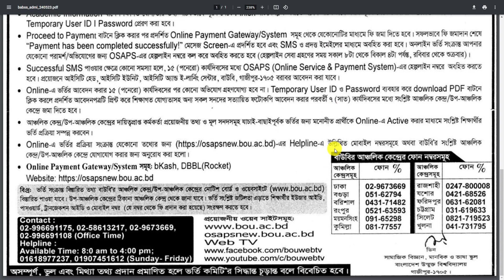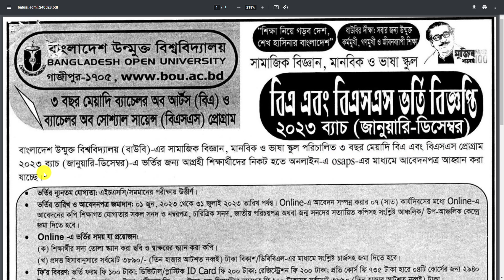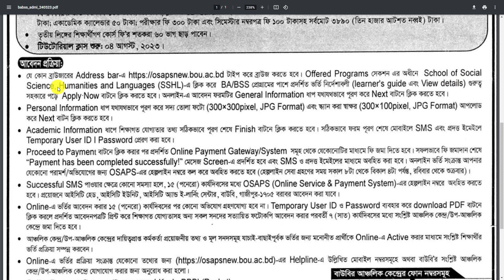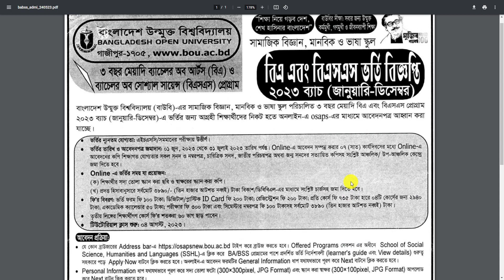BA BSS Admission 2023 || Bangladesh Open University Degree Admission Form Fill Up online apply 2023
উন্মুক্ত বিশ্ববিদ্যালয় বিএ বিএসএস ভর্তি ২০২৩। open university Ba Bss BOU DEGREE Admission 2023

BOU Degree Admission Circular 2023 open university Ba Bss Honours Admission 2023.

Bangladesh Open University BA BSS BBA Admission Test Notice Result 2022-23 Session. BOU Admission Notice Update at BOU Admission Bangladesh Open University BA BSS Admission Notice 2019 and Online Application Process Update Now. Bangladesh Open University BA BSS Admission Circular 2022 Available with all Online apply process information. While BOU BSS BBA Admission will be going to start BOU Online Admission Application Process.  We always try to keep update All Public University Admission Test Information with Bangladesh Open University BA BSS BBA Result Notice

BA BSS Admission Circular BOU
Bangladesh Open University
BSS Admission Circular BOU
BA BSS Admission
Bangladesh Open University BA Admission
BOU Online Admission
BOU Online Admission Degree
BA Admission BOU Online
BOU BA/BSS Admission
BOU BA/BSS Admission 2023
BA Admission BOU 2023
BA bss Admission BOU
BOU 2021 Online Admission
BA/BSS Admission system 2023
BOU BA/BSS Degree Admission 2023
How to apply BA BSS
উন্মুক্ত বিশ্ববিদ্যালয় বিএ বিএসএস ভর্তি ২০২৩। open university Ba Bss Honours Admission 2023
Nirobs Education Bd
Unmukto honours admission 2023
open university honours admission 2023
open university update notice
উন্মুক্ত বিএ বিএসএস ভর্তি নোটিশ ২০২৩
unmukto degree admission 2023
unmukto admission update
bou admission 2023
BA BSS Admission 2023

related tags.
Open University BA BSS Admission Notice 2023,উন্মুক্ত বিশ্ববিদ্যালয় ডিগ্রি ভর্তি ২০২২,bou degree admission 2023,Open University New Update 2023,download open university admission notice,bangladesh open university,open university ba bss program,open university ba bss latest update 2023.